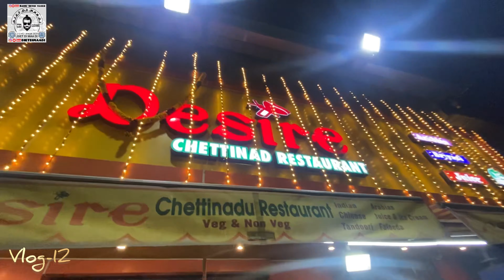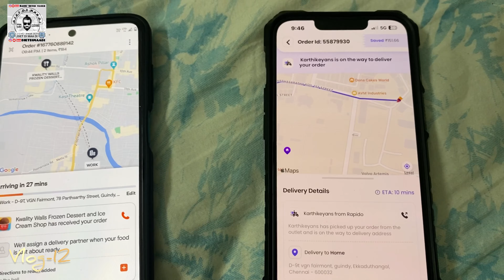chennai Vlog-12 Last Day Shopping | Desire Restaurant | Dhoti | Chai | McDonalds